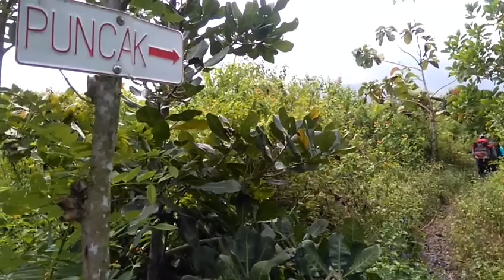Kijang Lawu goes to Mt. Lemongan 1.651 MASL via Klakah, 16-17 August 2016 (Full Movie)